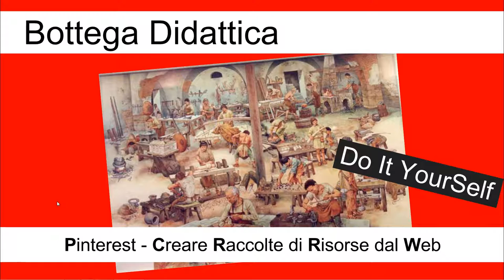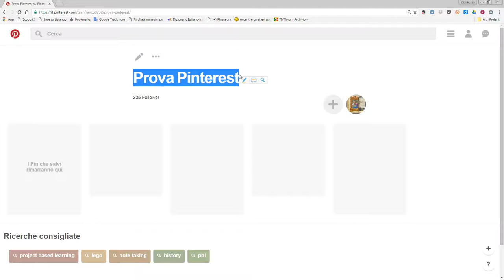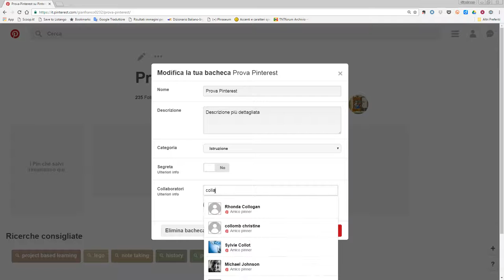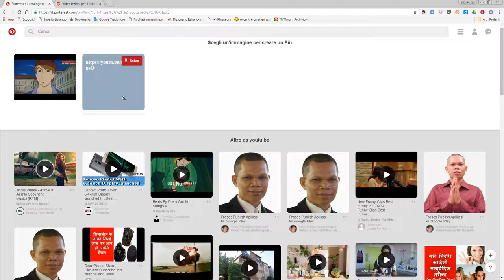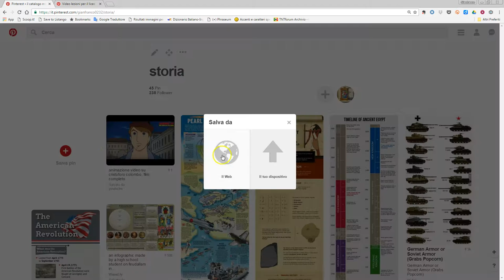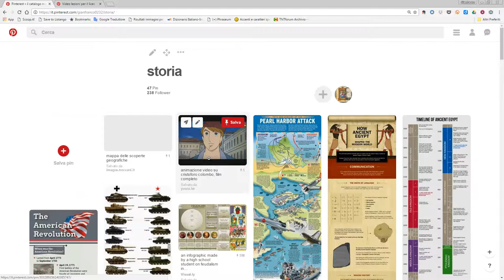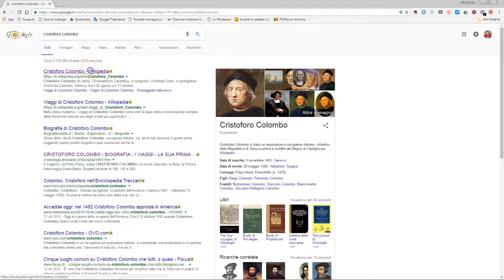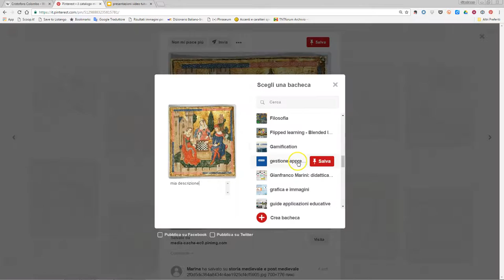video tutorial - come si usa Pinterest? - 2^ parte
Le principali procedure per utilizzare Pinterest:
1. creare una bacheca e configurarla
2. salvare link all'interno di una bacheca
3. Seguire altre bacheche